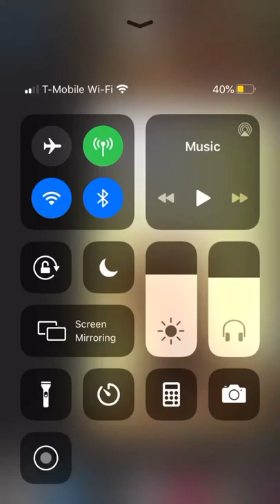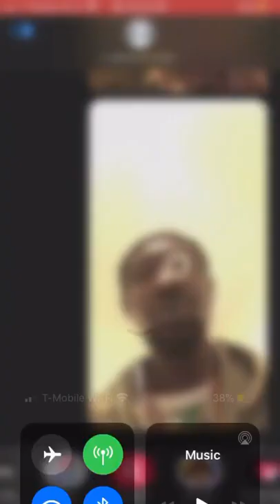cnn yes I am a psychotic prophet tell da world